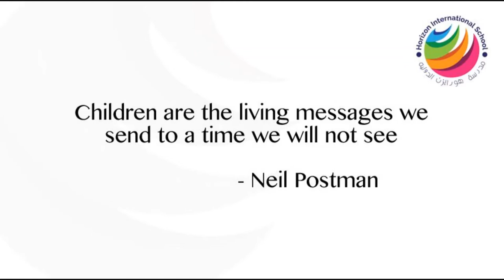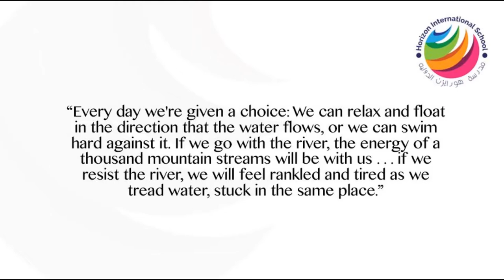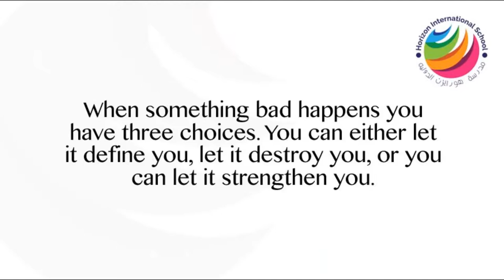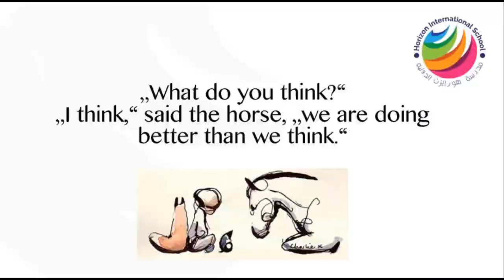Best of 2019-2020 hORIZON iNTERNATIONAL SCHOOL